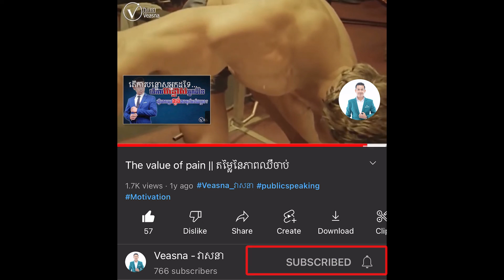ក្ដីសុខរបស់អ្នកផ្ញើរជាមួយអ្នកណា | Veasna - វាសនា